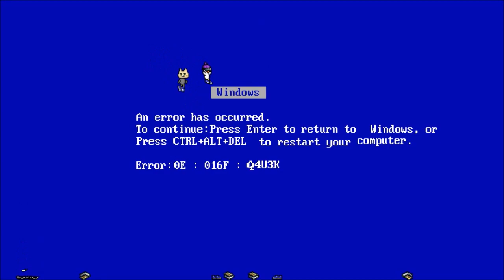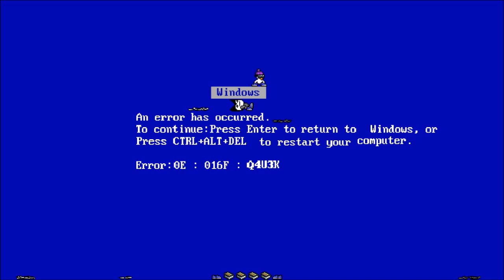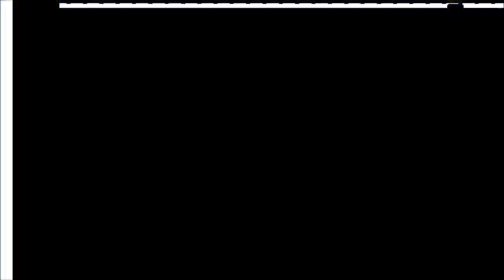Кликбейт (описание)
Я всё смонтировал и отрендерил. Из-за недостатка памяти мне приходилось сразу весь материал удалять, оставляя монтаж. А прога сошла с ума и сделала мои 720p60fps -- 144p60fps.
Теперь всё шакально и просто офигенно ужасно :[